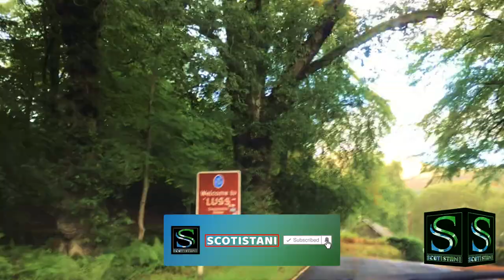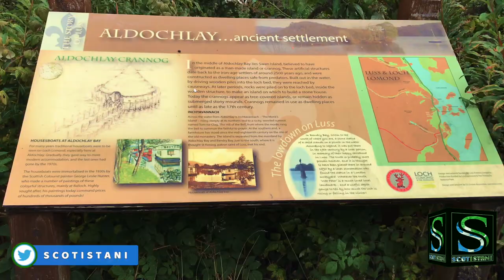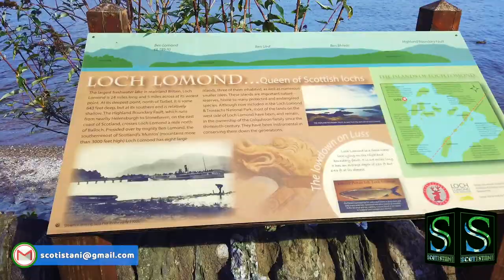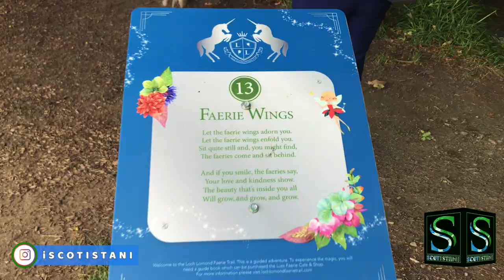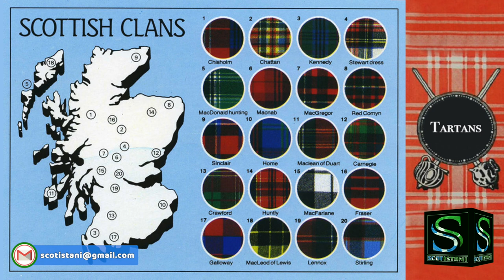Luss Scotland's Loveliest Village| Loch Lomond| Luss Parish Church| Faerie Trail| Luss Pier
Team Scotistani takes you to the picturesque conservation village of Luss that sits on the bonnie banks of Loch Lomond. It’s about 33 miles from. Glasgow City Centre, a lovely drive definitely!

Legend has it that the village takes its name from an adaptation of the French for the heraldic flower, the iris, or Fleur de Lys. According to the legend in the 14th century a local baroness went to see her husband in France She died in France but her body, covered with fleur de Lys, was returned to be buried by Loch Lomond. Fleur de Lys are said to have taken root and grown here ever since. During the plague the flower was credited for warding it off and the village became known by the miraculous flower. Fleur de Lys was shortened to Luss.
Scotland’s loveliest village, has has popped up as a backdrop to a number of films and TV programmes ,most notably in the 1980s series ‘Take the High Road’.
Many of the cottages in Luss were originally built to accommodate cotton mill and slate quarry workers during the 18th and 19th centuries. These exquisitely kept cottages and exuberant floral displays in the summer are a visual treat for the beholder.
When in Luss you can’t possibly miss the little church with a fascinating graveyard. Luss Parish Church is dedicated to Saint Kessog who brought Christianity to Luss in the 6th century, preached here and died at the hands of Druids in 520. There is an old memorial in the graveyard, known as a Viking hogback stone. This stone probably dates back to around 1260, when Vikings raided the local area.
Luss Pier provides a great vantage point to view Loch Lomond. The loch contains many islands, you can get a water taxi to get to these islands, you can hire your own motor boat for an hour to go out yourself or if you are a brave swimmer you can try swimming to the islands too 
Loch Lomond is featured in a well-known traditional Scottish song "The Bonnie Banks o' Loch Lomond".
Did you know that since the beginning of time, Scottish faeries have lived by the Bonnie Banks of Loch Lomond? Children and some adults too love to go on the faerie trail, through the magical woods by Luss. A magical adventure indeed!
Scotistani aims to connect the diverse communities in Scotland as well as the Pakistani diaspora worldwide. Our objective is to promote cultural, educational and commercial ties between Scotland and Pakistan and celebrate all things - Scottish, Pakistani and Scotistani.